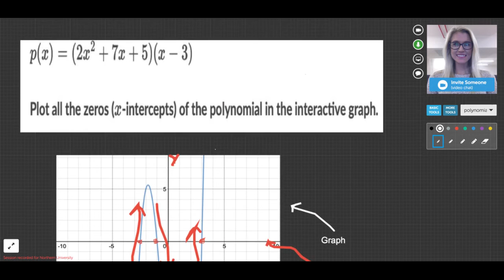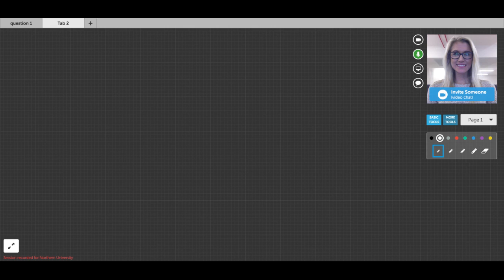GoBoard: How to Manage Tabs and Pages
Check out our wide variety of features and courses such as Tutor Essentials, Online Tutor Essentials, or GoBoard at our

About Us:
Tutor Matching Service (TMS) was created to promote student success with the core mission of increasing access to one-on-one education in higher education. Since our founding in 2008, we have expanded our purpose to now be able to curate the best technology options for learning centers, tutors, and students, helping to enhance the tutoring experience, in-person and online.
We are established partners in the learning center community, partnering with over 200 colleges and universities, as well as being long-time members of the National College Learning Center Association (NCLCA) and the College Reading and Learning Association (CRLA).